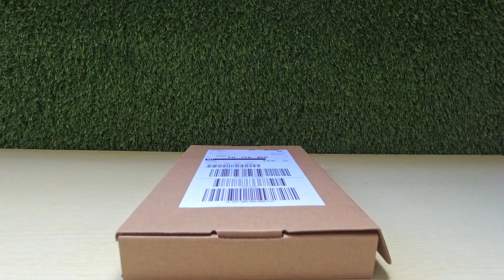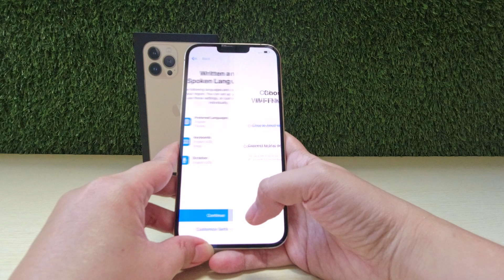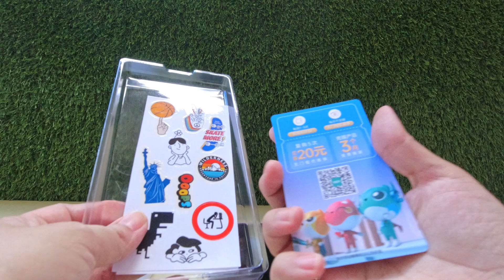iPHONE 13 PRO MAX Unboxing with Accessories (Comparing with iPHONE 13 PRO)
Best Christmas Gift Ever!
So I finally changed my almost 5-year old phone. Enjoy this unboxing of the new iPhone 13 Pro Max in Gold. Also tried some accessories and compared it with iPhone Pro.